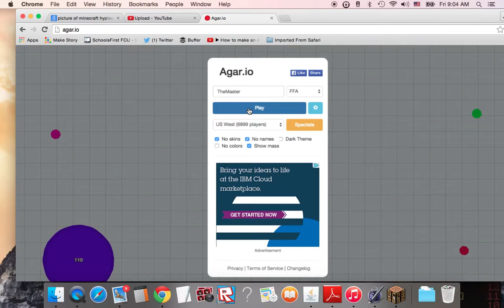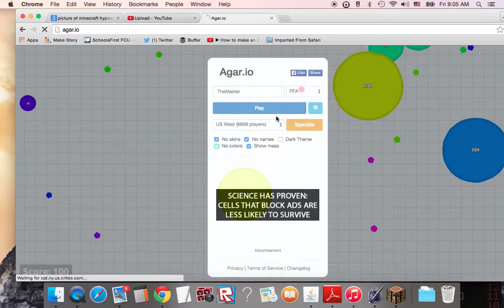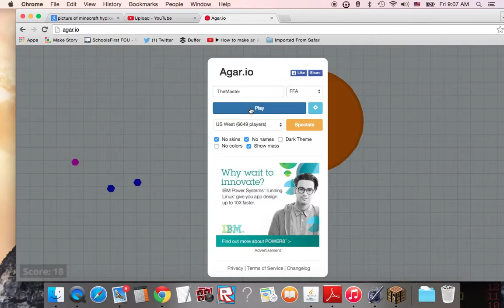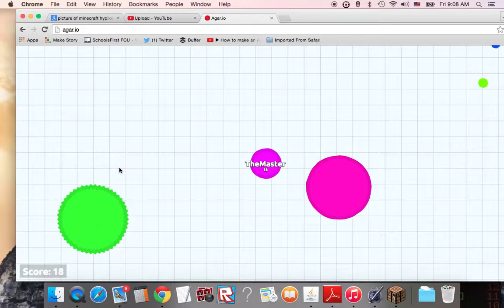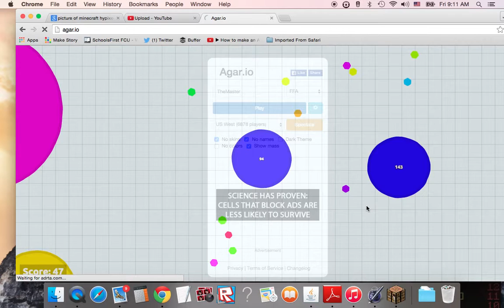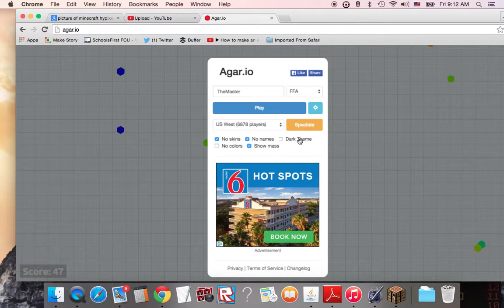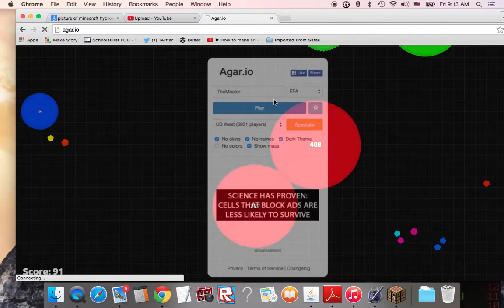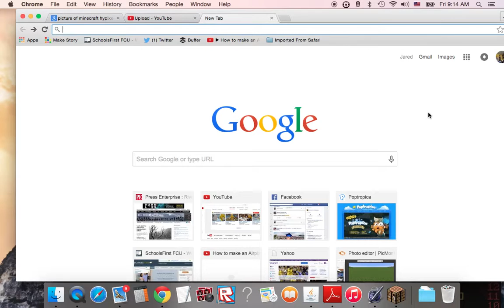Agar.io - "2 BAD!"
I play agar.io.